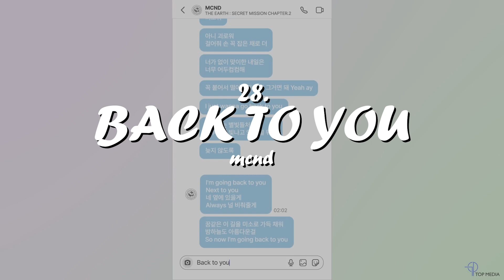My Top 50 KPOP B-sides of 2022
Here are my top 50 b-sides of 2022. So many good ones this year, it was hard to rank all my favorites. Hope you guys enjoy the video!

tags~